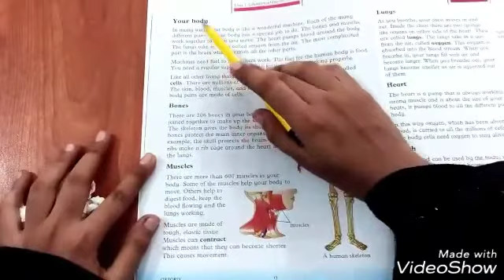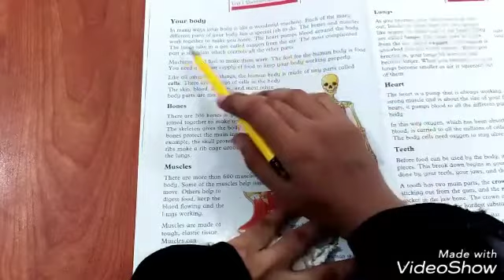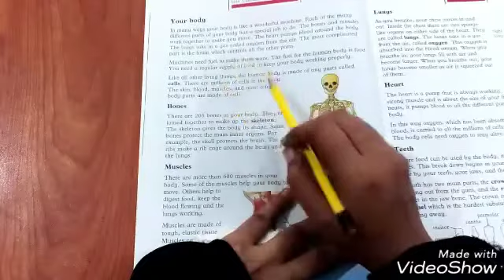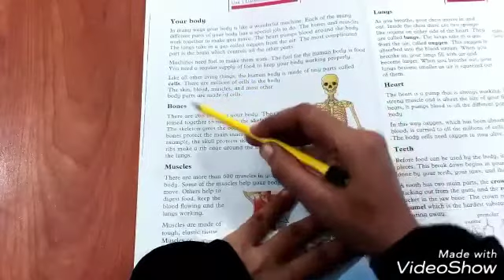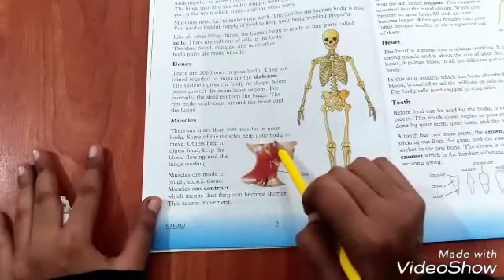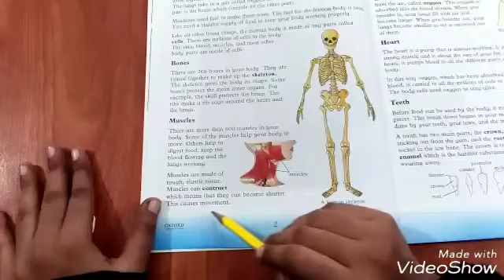Class IV , Science, Week 02, Lecture #01 P(A)